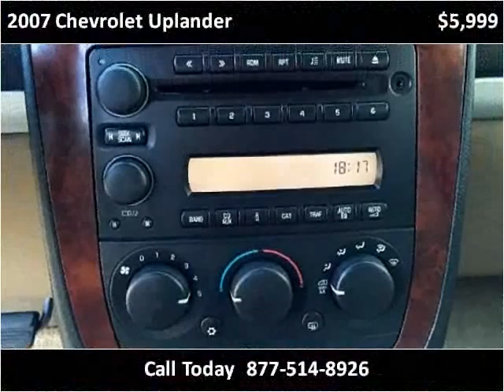2007 Chevrolet Uplander Used Cars La Mesa CA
This 2007 Chevrolet Uplander is available from Baldwin Auto Sales.